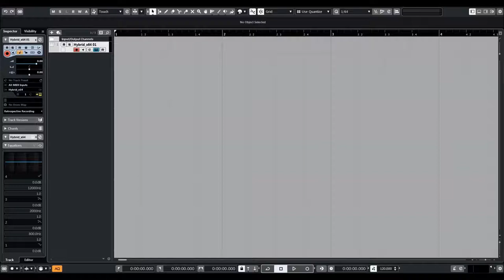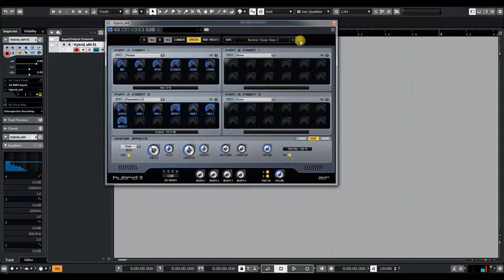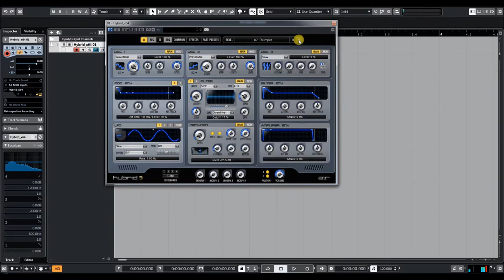AIR Music Technology | Hybrid 3 | Ramirez Presets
The Next Generation in Synthesis
Hybrid 3.0 is the next generation in synthesis. This high-definition virtual synthesizer combines the coveted warmth of analog synths with a full range of futuristic digital manipulation capabilities. The result is the best of both worlds — a virtual instrument with a comprehensive set of precisely adjustable parameters that can sound like a synth you remember or something no one has ever heard before.

1200+ Built-In Sounds
Hybrid 3.0 comes with over 1,200 inspirational presets designed to jumpstart the creative process. Over 200 new patches, designed by the acclaimed AIR sound designers, include everything from wobbles, synth pads, arpeggios, poly synths, basses, leads, sequences, and much more. Hybrid veterans will be pleased to find that the familiar Hybrid 2.0 presets have been completely reworked, allowing users to experience their favorite sounds with all the sonic improvements of Hybrid 3.0. If you’re prone to tweaking, Hybrid 3.0 is loaded with a comprehensive set of user-adjustable parameters that let you create unique sounds and fine-tune them to taste. With support for two simultaneous parts (i.e. a powerful combination of two separate, 3-oscillator synthesizers), you can layer, split, or spread sounds to produce deep, complex, and wide patches. Plus, the simple patch browser makes it easy to find the preset you’re looking for and allows you to load two presets simultaneously, one into each part, for experimenting with rich timbres and playing multi-patch sounds.

High-Definition Oscillators
With three versatile oscillators and a sub oscillator per part, Hybrid 3.0 is capable of stacking multiple oscillators together for huge pads, leads, basses, and more. Two multifunctional oscillators can recreate the classic subtractive-synthesis waveforms for a dose of analog nostalgia. In addition, these oscillators feature algorithms for digital wavetables. As a result, users can choose from nine different modes, including the Multi-Square waveform, Saw Sync, Saw Cross Modulation (which modulates the pitch of a saw wave with the output of a triangle wave for complex tones), Saw Multi (a stack of seven saws in unison), Square Sync, Square Cross Modulation, Square Pulse Width Modulation (PWM), and Wavetable. Hybrid 3.0 offers 100 wavetables with up to 64 single-cycle waveforms each. A third oscillator includes saw, square, or triangle waves, plus a noise generator and a sub oscillator for deep bass effects.